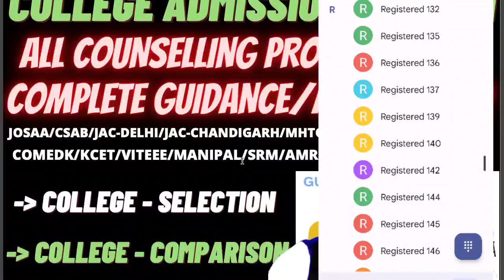Josaa counselling 2022 | Documents required | State code of eligibility ?